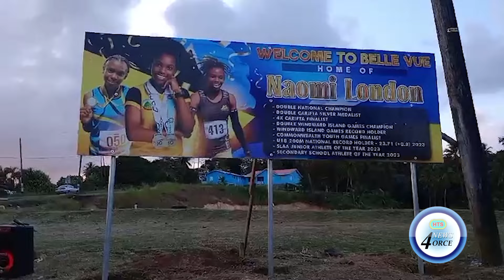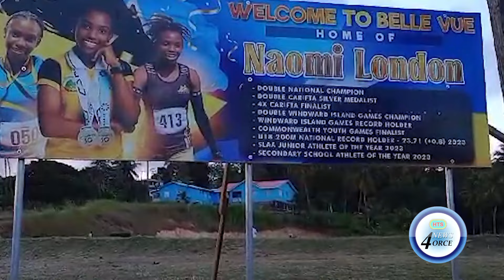SPRINT STAR NAOMI LONDON HONORED WITH BILLBOARD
The Belle Vue community in Vieux-Fort and the Saint Lucia Athletics Association celebrated the successes of “The Princess of Track and Field,” Naomi London.